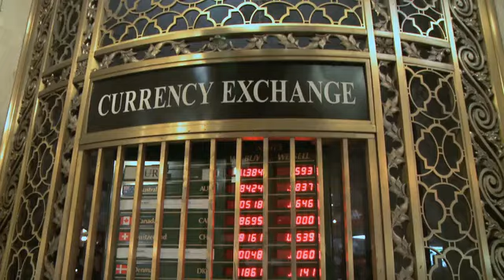Egypt: A Chance for Change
Egypt's economy faces both urgent and long-standing structural challenges. The $12 billion IMF loan to Egypt will support the authorities' comprehensive reform plan. The program aims to stabilize the economy, promote growth and jobs, strengthen social safety nets.